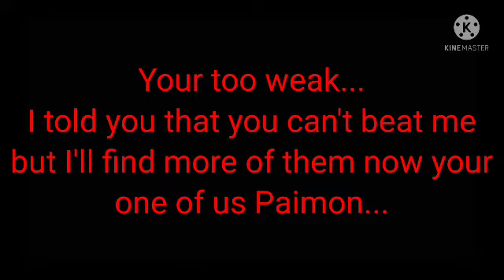I AM GOD (Infected Edgar237 lighter vs Paimon/Zee the zebra rap battle)